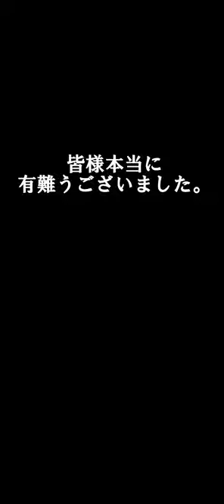皆んな今までありがとうでち🐹行ってきます🌈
だいふくと過ごした一年はかけがえのない日々でした。
今まで過ごせて楽しい一年でした。
家に来て一年と言う短い時間でしたが
だいふくと沢山触れ合えた事は私達にとって良い思い出しかありません。
言葉にしたくても沢山あり過ぎて何を書いたらいいか分かりません。
だけど、だいふくは私達にとって大切な家族であり、これからもだいふくはずっと私達の中に生き続けます。
だいふくは私達の所に来て幸せでしたか?
私達はだいふくが来てくれて幸せでしたと胸を張って言えるくらい良い時間でした。
だいふく…今まで本当にありがとうございました。